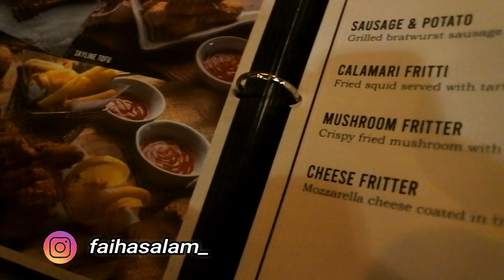MAKAN MALAM DAN MELIHAT PEMANDANGAN MALAM KOTA BANDUNG DI SKYLINE BEST VIEW RESTO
Di video kali ini aku sedang berada di salahsatu resto di kawasan dago atas dengan pemandangan kota bandung yang sangat indah.
SKYLINE BEST VIEW RESTO
Alamat :
jalan Bukit pakar timur no 108 Dago atas Bandung

Jam Buka :
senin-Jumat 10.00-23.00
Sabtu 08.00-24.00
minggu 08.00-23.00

nonton video ini sampai selesai yaaa..